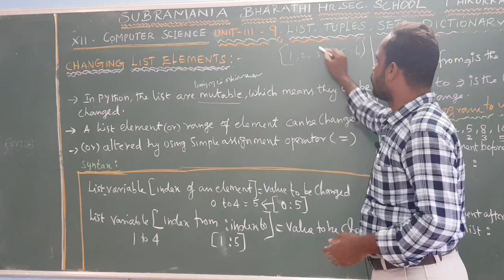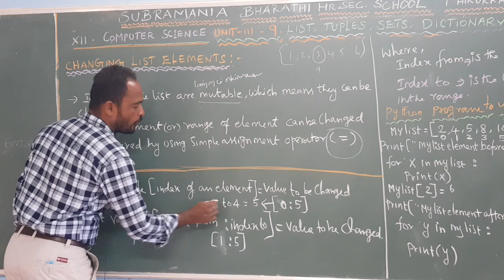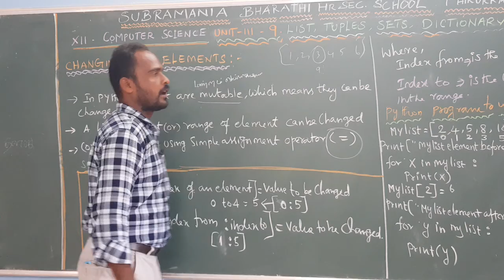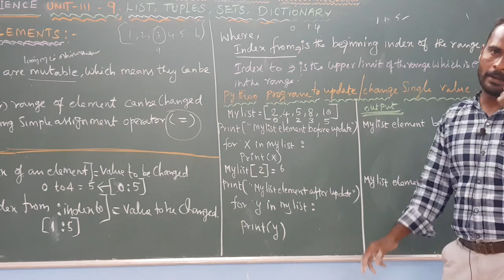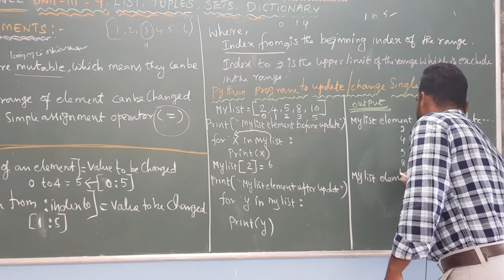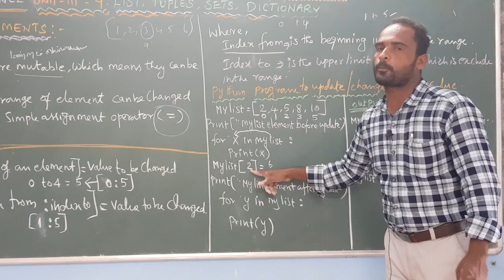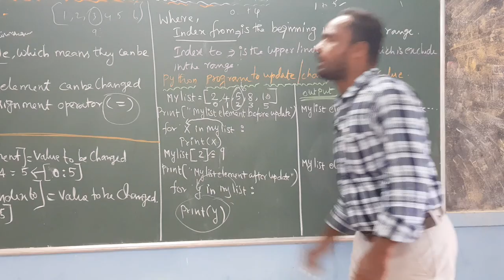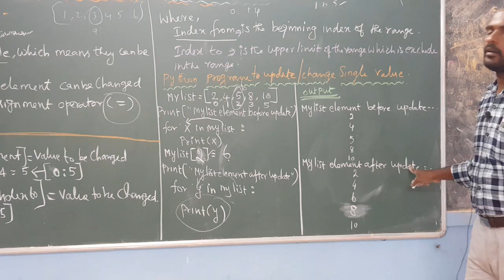XII STD COMPUTER SCIENCE UNIT -3 CHAPTER -9 CHANGING LIST ELEMENT -1